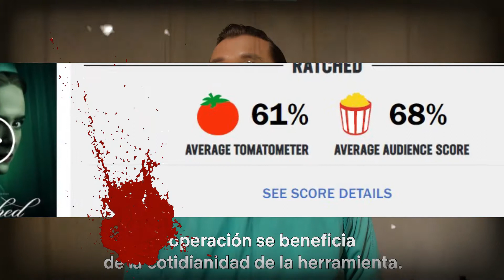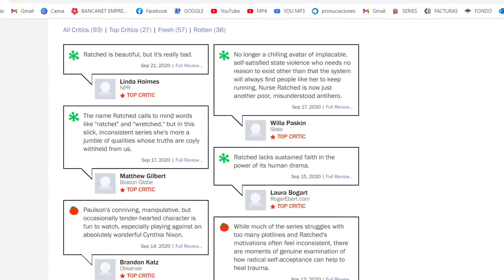RATCHED crítica SIN SPOILERS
No te pierdas la reseña de la SERIE de Netflix nominada a un Golden Globe: RATCHED!!!🐱‍👤🤷‍♂️ Todos los datos que necesitas saber: tráiler, escenas, sinopsis, elenco, producción, recepción, crítica, datos curiosos, lo bueno y lo malo. UNA SERIE QUE NO TE PUEDES PERDER.

GRACIAS!